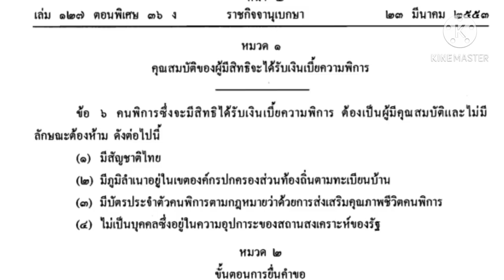สิทธิรับเงินอีก 800 ที่ผู้สูงอายุกลุ่มนี้ไม่เคยรู้/เบี้ยยังชีพสูงอายุ/เบี้ยพิการ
เบี้ยยังชีพสูงอายุ เบี้ยยังชีพคนพิการ